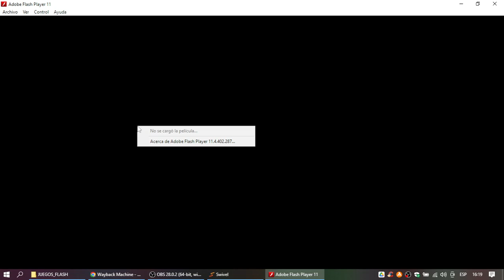Madeline en Disneylatino.com